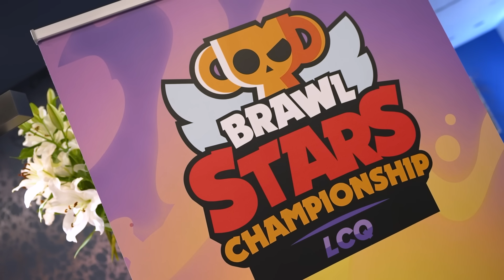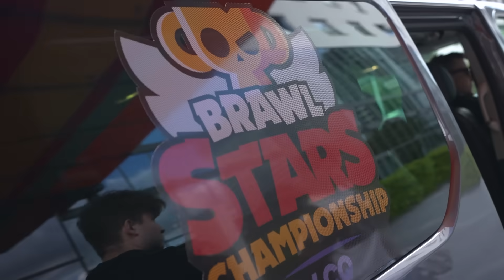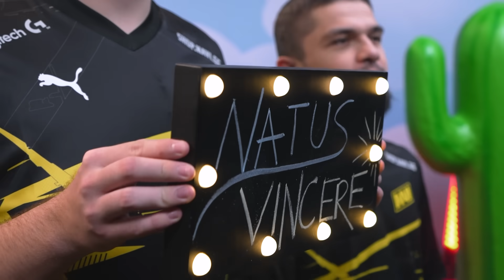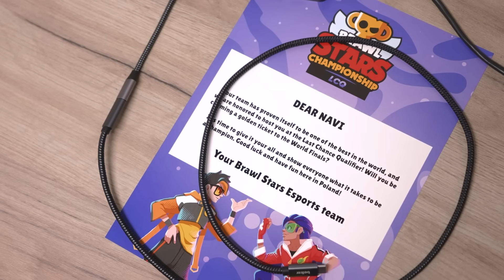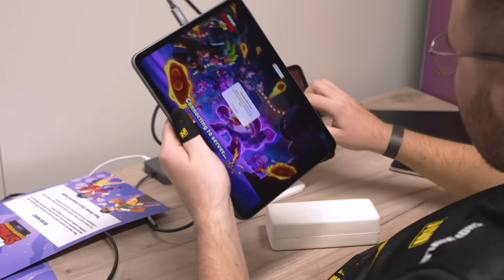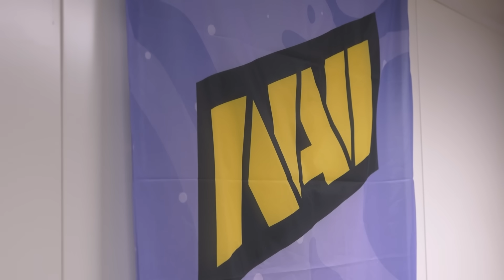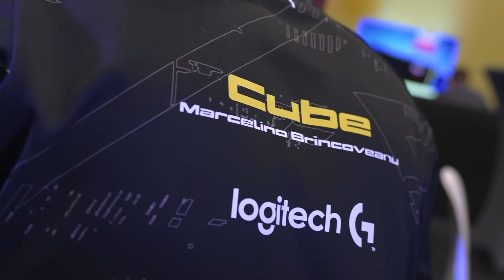Готовы к LCQ! Медиа День в Разгаре | NAVI Brawl Stars ВЛОГ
BACKFORCE NAVI – твой идеальный партнер для игровых марафонов, который всегда обеспечит комфорт и поддержку. Также BACKFORCE NAVI можно кастомизировать с помощью любимых патчей, которые легко клеятся к ткани-липучке. Кроме того, с 10-летней гарантией можно быть уверенным, что эта покупка – долгосрочная инвестиция в твой игровой сэтап. Заказывай свой BACKFORCE NAVI сегодня и готовься улучшить свой игровой опыт!

BACKFORCE NAVI is your perfect partner for marathon gaming sessions, providing comfort and support all the way through. And the best part? You can customize with your favorite patches, which can easily stick to the velcro fabric. Plus, with a 10-year guarantee, you can rest assured that you're making a long-term investment in your gaming setup.

BACKFORCE NAVI — твій ідеальний партнер для ігрових марафонів, який завжди забезпечить комфорт і підтримку. Також BACKFORCE NAVI можна кастомізувати за допомогою улюблених патчів, які легко клеяться до тканини-липучки. Крім того, з 10-річною гарантією можна бути впевненим, що ця покупка — довгострокова інвестиція твій ігровий сетап. Замовляй свій BACKFORCE NAVI сьогодні та готуйся покращити свій ігровий досвід!

NAVI Brawl Stars roster:
Petr «MMA» Pomortsev
Marcelino «Cube» Brîncoveanu
Yaroslav «Angelboy» Labunets